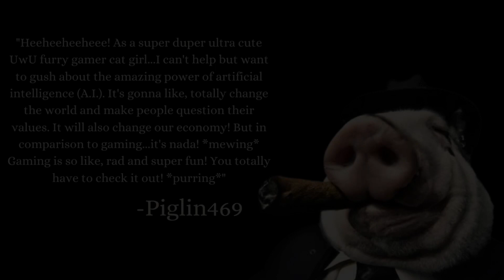AI COVER VS VOICE IMPRESSIONS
The battle of the ages.

on.com/RedmiiTheAwesomer